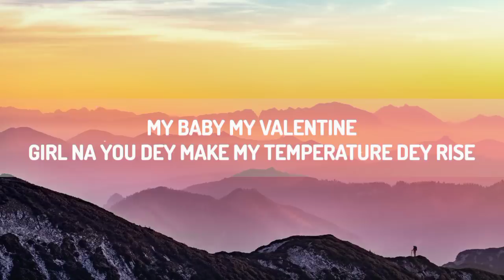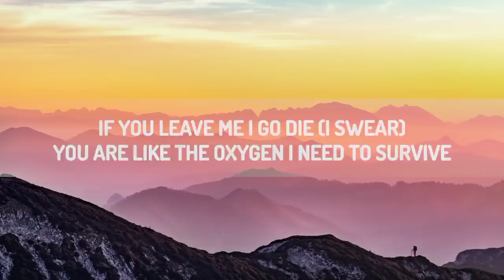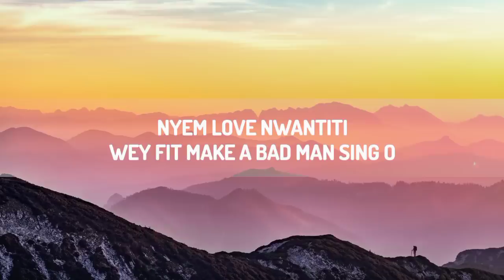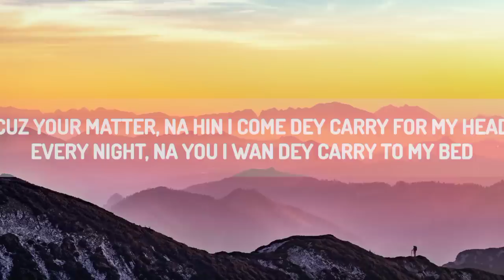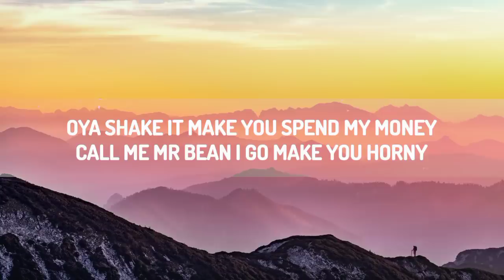CKay - Love Nwantiti (TikTok Remix) (Lyrics) "I am so obsessed I want to chop your nkwobi"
Love Nwantiti TikTok Remix Lyrics
Love Nwantiti